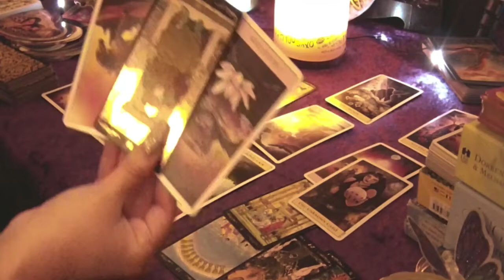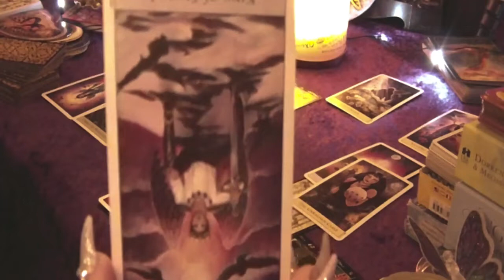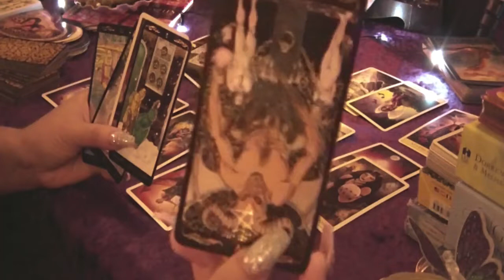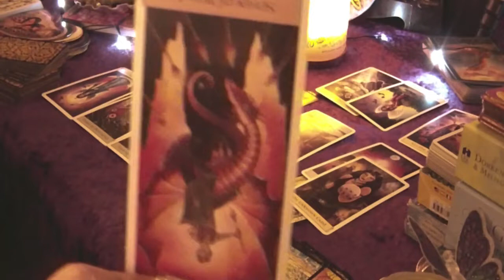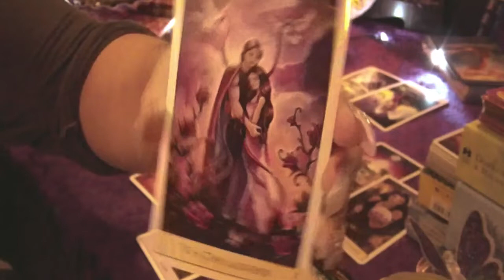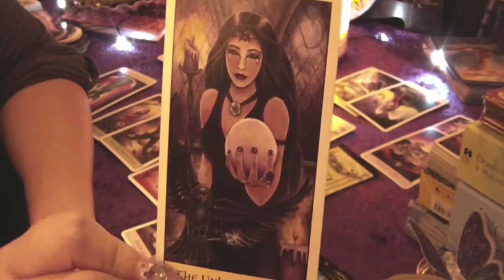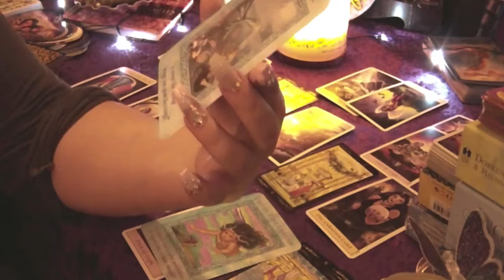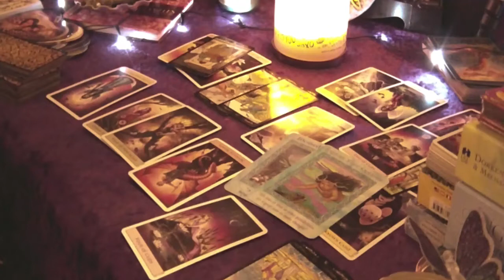GEMINI ( End Of July ) General Messages!!